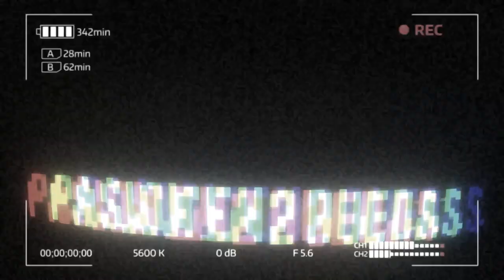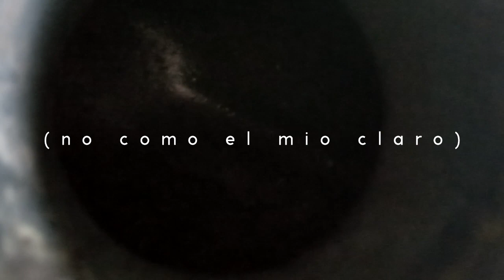COMO PONER LA MOTO EN CUARENTENA💯 /tips basicos para guardar la moto por un tiempo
como guardar la moto en cuarentena para que no se dañe , precisamenteen este corto video te estare dando algunas ideas que tal ves puedas aplicar
Cómo guardar tu moto
Llenar el depósito.
Los neumáticos.
Proteger del óxido tornillos y demás piezas metálicas.
Engrasar la cadena.
Desconectar la batería.
Cambiar el aceite del motor.
Guardar la moto en un garaje y cubrirla con una lona.
Proteger plásticos y embellecedores.